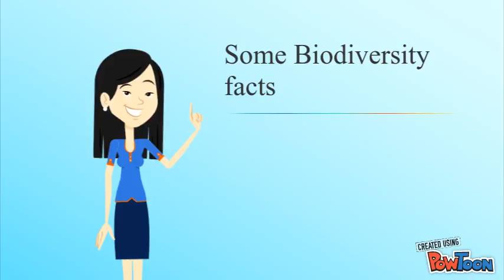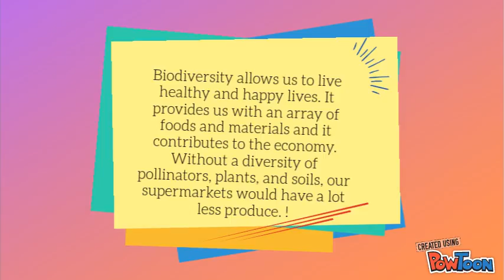BIODIVERSITY GRADE 8 ST. BLAISE